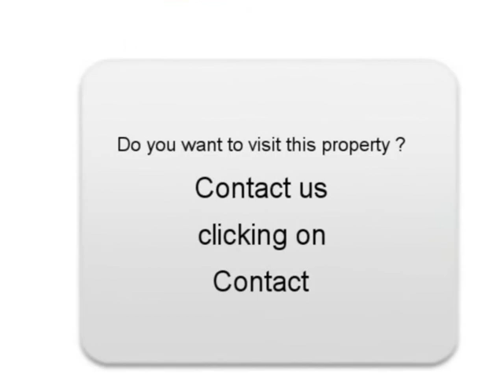Sale one Renault Clio II Divonne les Bains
For sale at  Divonne les Bains  Used car Renault Clio II of 94000 Km.
used motors Autoenvideo : Sale one Renault Clio II  Divonne les Bains  Ain